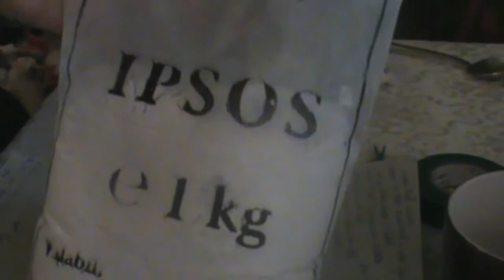Floare croșetată la ghiveci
Premiera primului meu tutorial: floare la ghiveci